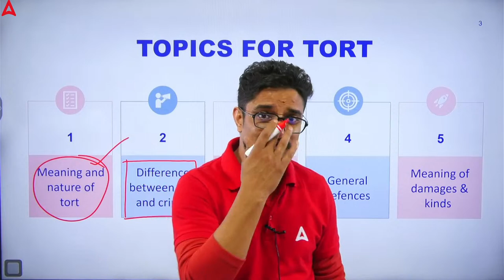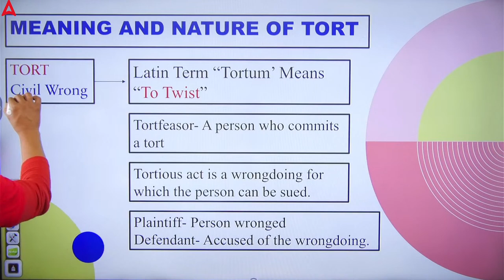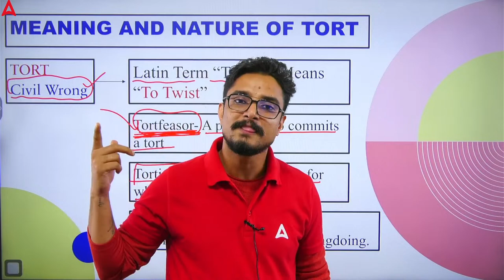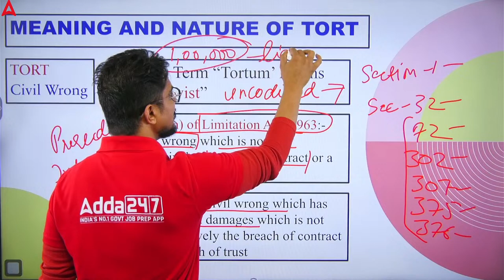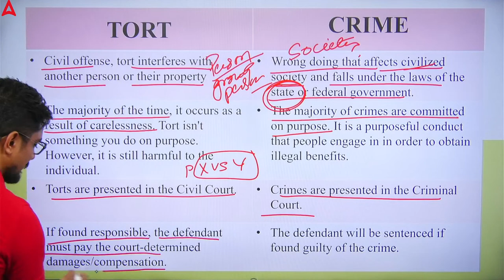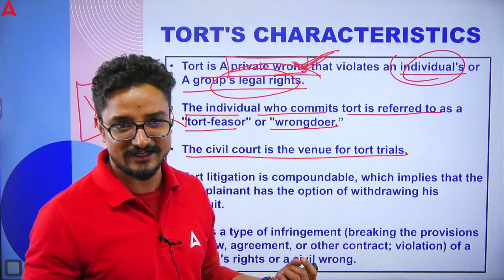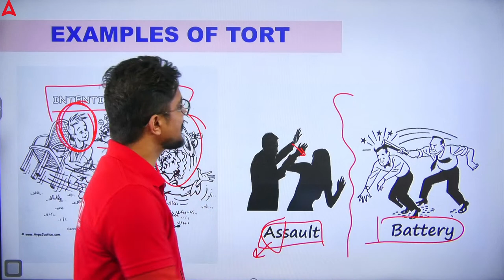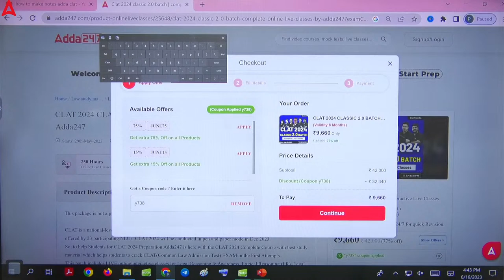CLAT 2024: Legal Reasoning | Law of Torts Introduction | CLAT Preparation 2024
This video covers :
legal reasoning for clat 2024,
legal reasoning,
clat 2024 legal reasoning,
law of torts for clat,
legal reasoning for clat 2023,
law of torts clat,
clat legal reasoning,
torts for clat,
law of torts,
law of torts clat 2024,
legal reasoning for clat,
clat 2024,
law of tort,
clat syllabus 2024,
tort law,
tort law lecture,
torts for clat 2024,
clat,
legal reasoning clat 2024,
clat legal reasoning syllabus,
clat legal reasoning 2024